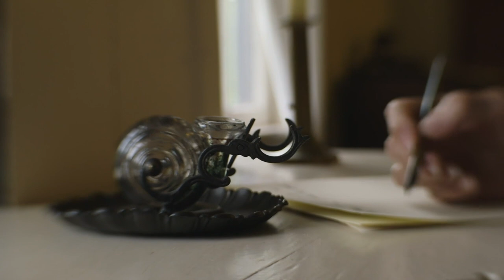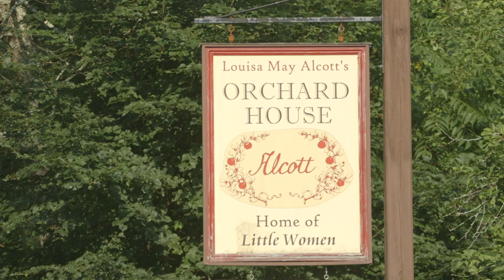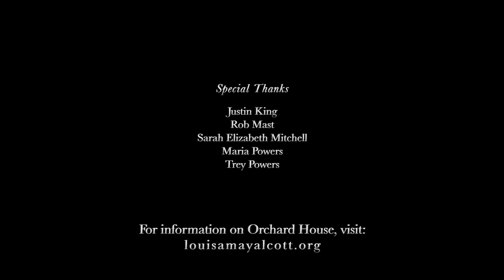Little Women | Louisa's Legacy | Behind The Scenes | CineStream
The cast and crew talk about Louisa May Alcott's legacy.

Writer-director Greta Gerwig (Lady Bird) has crafted a Little Women that draws on both the classic novel and the writings of Louisa May Alcott, and unfolds as the author’s alter ego, Jo March, reflects back and forth on her fictional life.  In Gerwig’s take, the beloved story of the March sisters – four young women each determined to live life on her own terms --  is both timeless and timely.  Portraying Jo, Meg, Amy, and Beth March, the film stars Saoirse Ronan, Emma Watson, Florence Pugh, Eliza Scanlen, with Timothée Chalamet as their neighbor Laurie, Laura Dern as Marmee, and Meryl Streep as Aunt March.